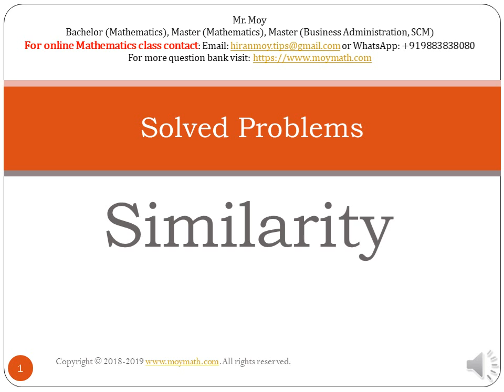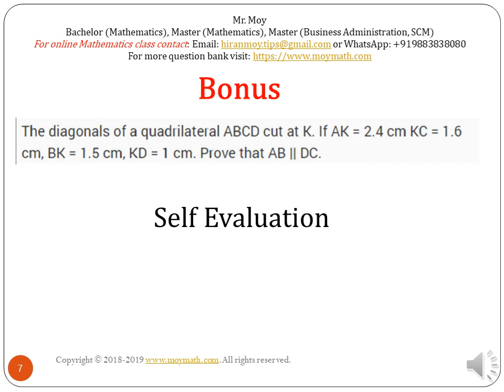Similarity solved problem